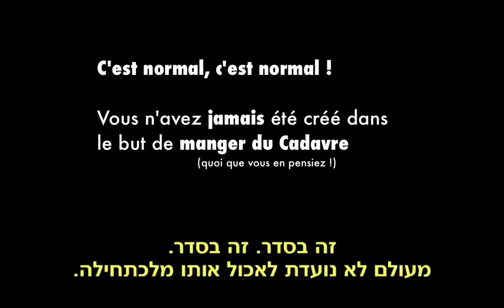Voyez à quel point Nous sommes Carnivores ! | FMHU 2015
ENFIN !!! Une vidéo démontrant parfaitement à quel point l'être Humain est Carnivore  !